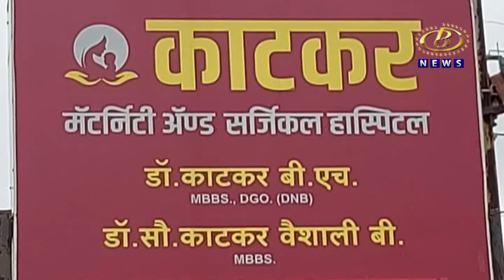Kolhapur News - गर्भलिंग निदान करणार्‍या इचलकरंजीतील काटकर हॉस्पिटलचा परवाना रद्द करण्याची मागणी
प्रसुतीपूर्व गर्भलिंग निदान करणार्‍या इचलकरंजीतील काटकर हॉस्पिटलचा परवाना रद्द करण्याची शिवसेना महिला आघाडीची मागणी, हॉस्पिटलकडून परवान्याचं नुतनीकरण केलं नसल्याचं स्पष्ट